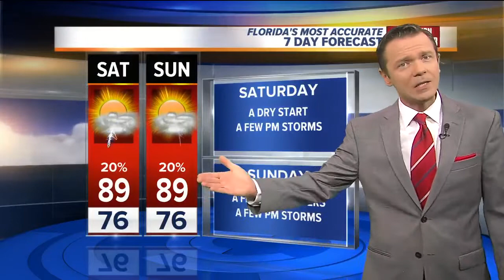Florida's Most Accurate Forecast with Greg Dee on Tuesday, June 5, 2018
Partly sunny, hot and humid. 20% chance of PM storms.